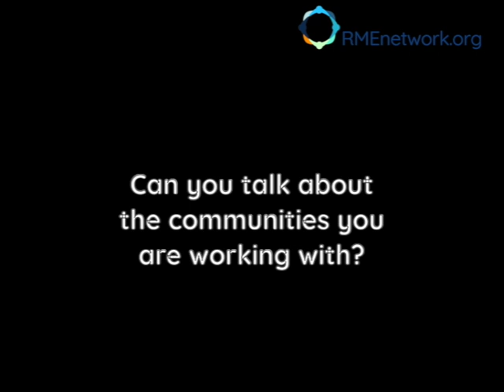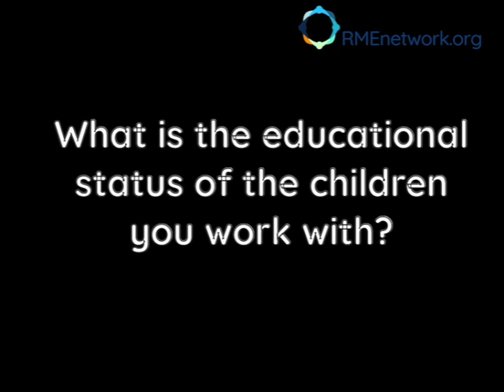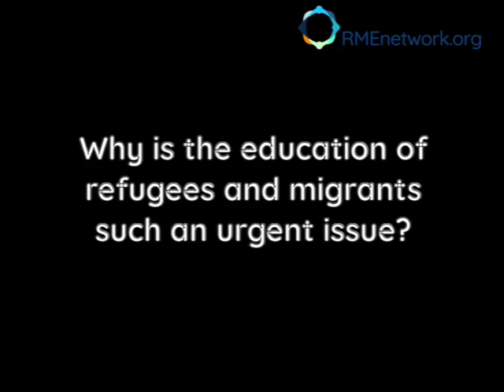Sr. Hellen Tabbea, Kampala Uganda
Sr. Hellen works with Jesuit Refugee Service in Uganda.